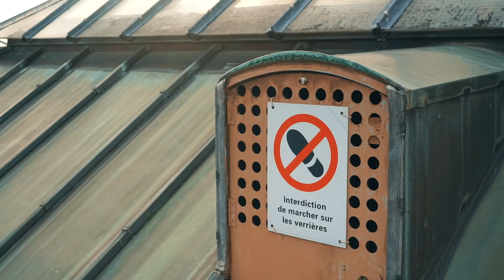JE MONTE SUR LES TOITS DU LOUVRE !!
Je gravis enfin les toits du Louvre, depuis le temps que j'en rêvais!

** Cette vidéo a pour but de divertir. Elle a été réalisée par un professionnel qui a placé à plusieurs reprises de nombreux messages préventifs. Cette vidéo est un programme tous publics qui convient au contenu familial adapté aux annonceurs de type divertissement **